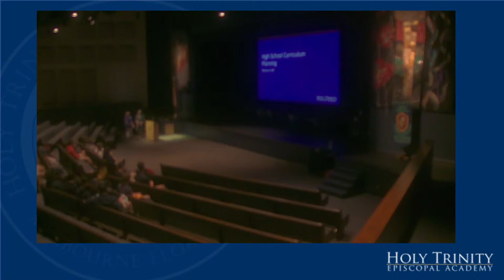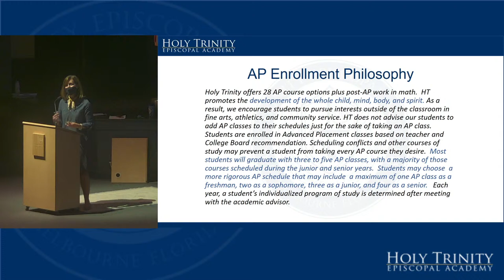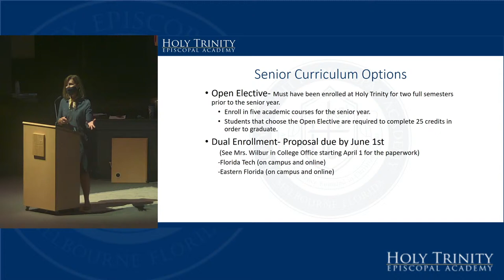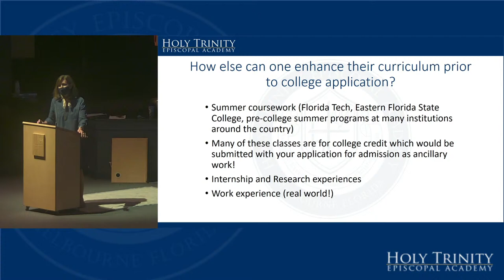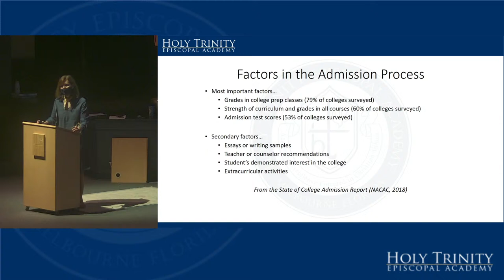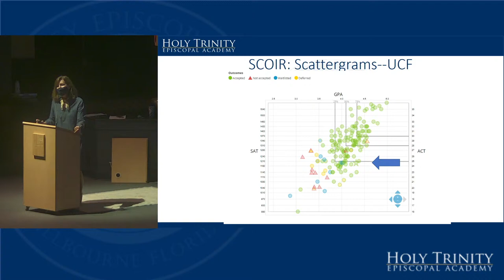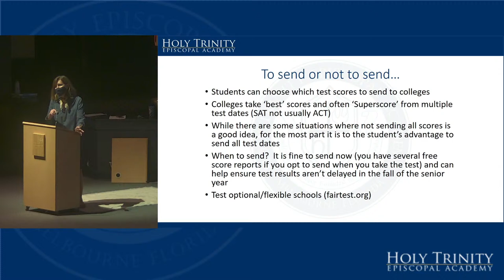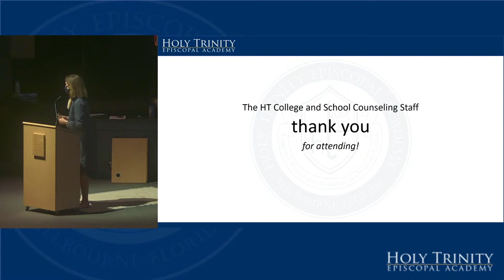Junior Retreat 2/11